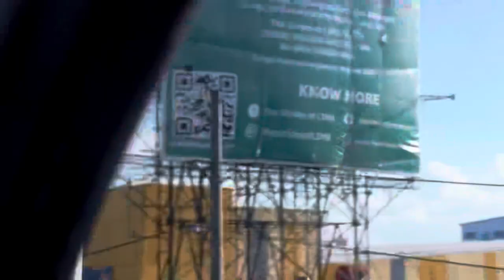SLEX sunset 🌆 real time, Philippines, 28 April 2024